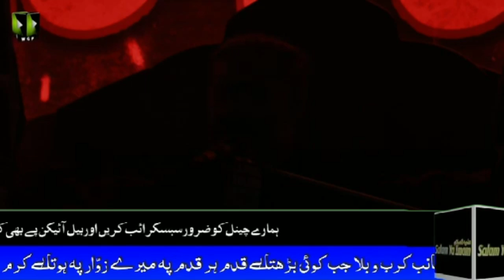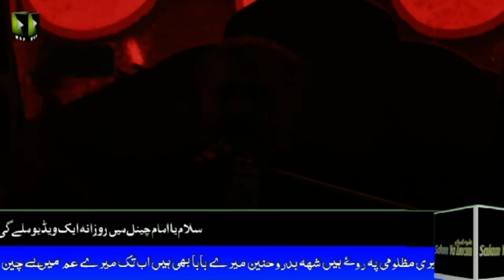Haye Ali Asghar As | Qayamat Khaiz Masaib..!! Maulana Nusrat Abbas Bukhari.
Spreading The Message of Ahl-e-Bait (A.S)Maulana  The World